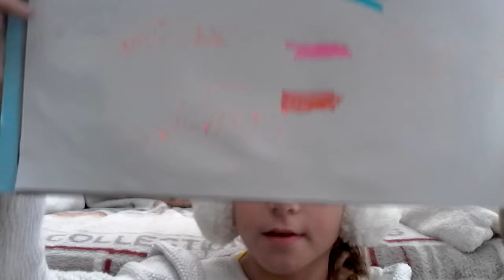Wat zit er in mijn zak?